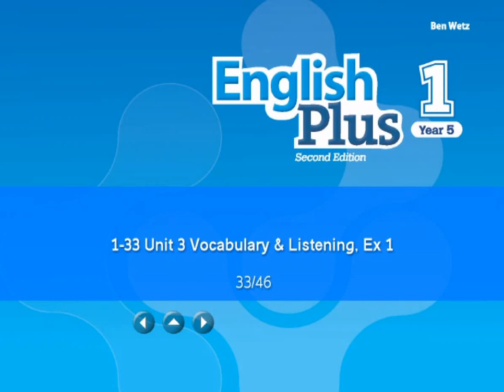Y5/21: 1.33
Copyright Oxford University Press 2016. For Malaysia educational purpose only.